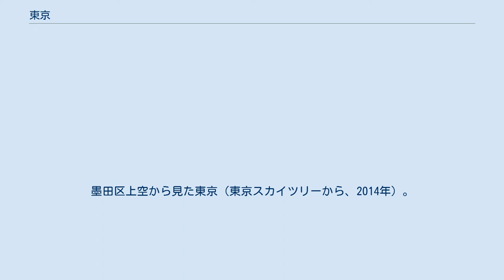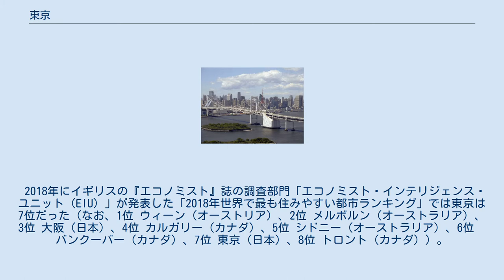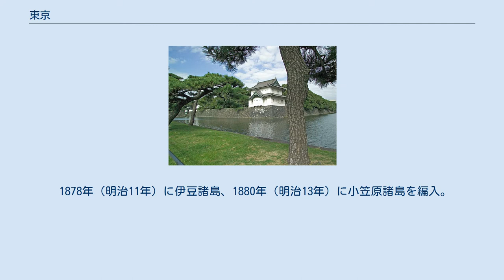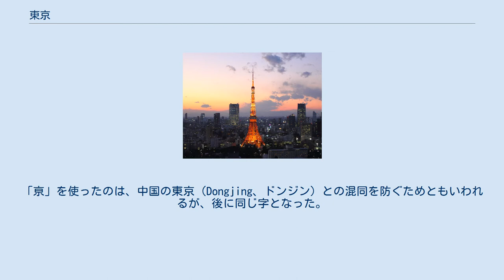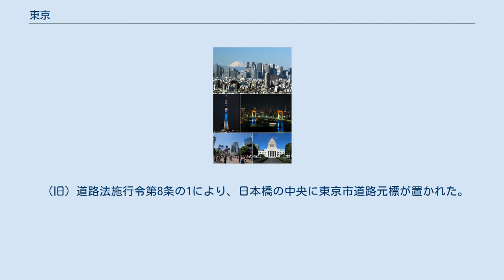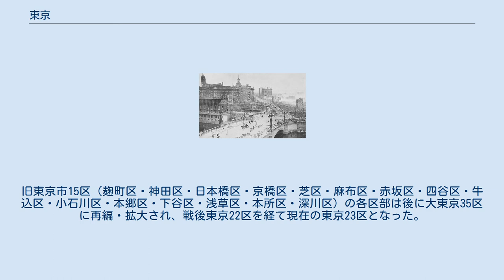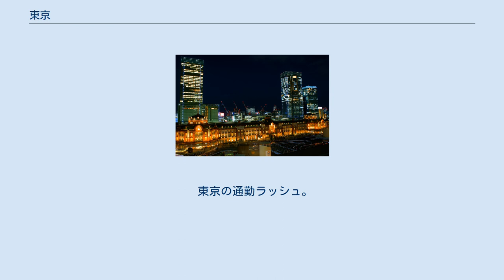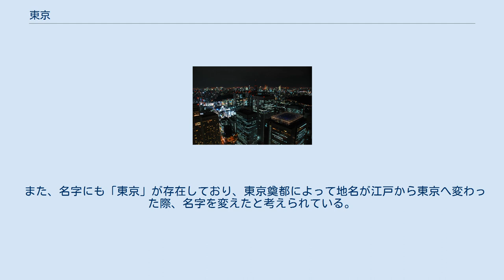東京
墨田区上空から見た東京（東京スカイツリーから、2014年）。
画面右下から左上へ流れる川は隅田川 都庁舎展望室から南東方面を見た東京の夜景 21世紀の東京の断片 西新宿 東京スカイツリー／レインボーブリッジ 渋谷スクランブル交差点／国会議事堂 ギャラリーも参照のこと 東京（とうきょう、英: Tokyo）は、日本の地名。
関東平野の南部に位置し、東京湾に面する都市。
日本の首都機能がある。
 「東京」は、日本の首都であり広域的地方公共団体である東京都を指す場合と、特に東京都区部（東京23区）のみを指す場合とがある（#「東京」の範囲を参照）。
 日本における政治・経済・文化の中心である。
政治面では、日本政府が本拠地としている。
立法府である国会の議事堂、司法府の頂点である最高裁判所、行政府の長である内閣総理大臣の官邸、中央省庁街（「霞が関」）などは、いずれも東京の中心部である東京23区にある。
経済面では、日本の株式上場企業の本社のほとんどが東京に集中し、近年では（東京圏では）購買力平価（PPP）を基にしても東京都市圏のGDPは1兆5369億ドル（2014年）であり、世界的な経済都市であり、大消費地でもある。
文化面では、たとえば現在では（東京都内に）千数百におよぶ劇場・ホール・ライブハウス類があり多数のアーティストたちが活動する場であり、ポップカルチャーなどの新しい文化の発信地でもあり、ミシュランガイドの星つきの飲食店の数は世界最多で、世界各国の食文化が華開いている場所でもある。
東京は、日本各地、近隣の国々、世界各国から人々が 観光に訪れる都市であり、さらに東京に移住した外国人の人口は2020年1月時点でおよそ57万7千人で、独り暮らしや家族単位の暮らしをしている人々も多いが移民街も形成されており、「多文化共生」、つまり様々な国の文化背景を持つ人々が仲良く暮らすことが、以前からそれぞれの地区の善意の人々によって進められており、近年では行政によっても積極的に推進されている場所でもある。
 東京のこれまでの道程は決して平坦であったわけではなく、関東大震災や東京大空襲で焼け野原となってしまったこともあるのだが、戦後に復興のために膨大な努力をしたおかげで、現在では世界最大級のメトロポリス・世界都市となっている。
東京は明治期にも課題が山積みの都市であったが（明治維新後の課題と都市政策を参照）、現在も、高い犯罪率、人口過密、通勤ラッシュなど、さまざまな課題を抱えている都市である（近年の東京が都市としてかかえる課題を参照）。
 江戸幕府の所在地であった江戸（えど）という都市が1868年9月（慶応4年7月）に「東京」に名称変更されたものである。
もともと江戸時代の江戸の地（現在の東京の場所にあった都市）には江戸幕府すなわち政府が置かれ、徳川家の人々と老中らが政治を行っており、その一方で京都にも朝廷があり、天皇と太政官がいるといった状態の役割分担や二重構造（「複都制的」状態）があったが、1869年3月28日に、京都に「都（みやこ）」としての位置付けを残したまま、「東京」に奠都（てんと）された。
こうして東京は日本の事実上の首都の役割を担ってきた。
 その人口に着目すると、東京は1923年には関東大震災を経験し、多くの家屋が焼け、東京市では人口の3割強が減少した。
関東大震災を契機に地盤が強固な新宿を中心に繁華街が西側に移動した。
 関東大震災の惨状。
（京橋の第一相互ビルヂング屋上より、日本橋および神田方面を望む） その後1940年 (昭和15年) 時点では東京23区の人口は約680万人まで増えていたのだが、太平洋戦争により、東京の住民は兵士や他の地方の軍需工場の労働力として召集されたり、疎開が行われたり、同戦争末期（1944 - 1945年頃）に米軍により東京に対して100回を超える爆撃（東京大空襲）が行われ、ナパーム弾などの焼夷弾によって多くの家屋が焼かれ人々が殺されたり避難を余儀なくされたことが影響し、人口減少が続き、太平洋戦争直後時点では東京23区の人口は280万人まで減っていたとされる。
 太平洋戦争後には東京は目覚ましい復興を遂げ、人口は増え続け、2019年時点で、東京都で約1300万人まで、また、いわゆる「首都圏」（東京圏）では3700万人まで増えた。
 その後も拡大を続けた東京は、ついには神奈川県（横浜市）や千葉県（千葉市）、埼玉県（さいたま市）など隣接自治体（県...